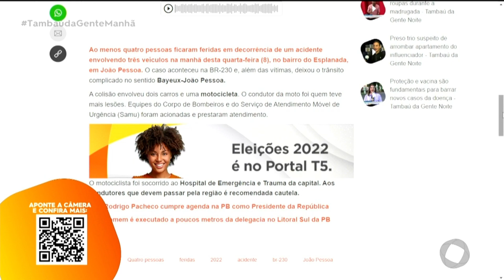Acidente deixa quatro pessoas feridas e trânsito complicado na BR-230 - Tambaú da Gente Manhã